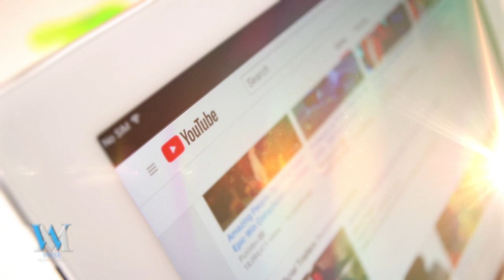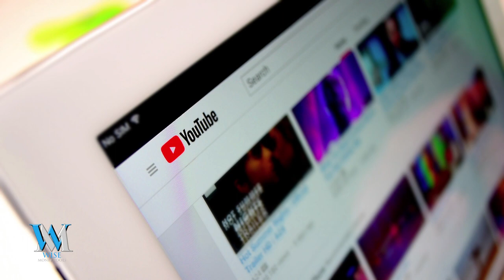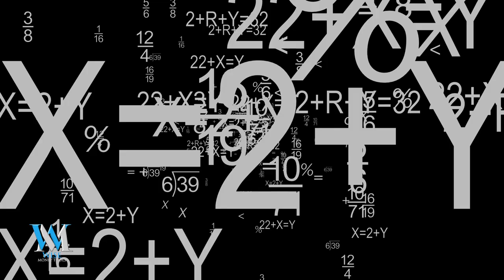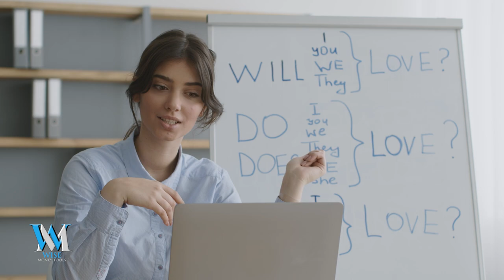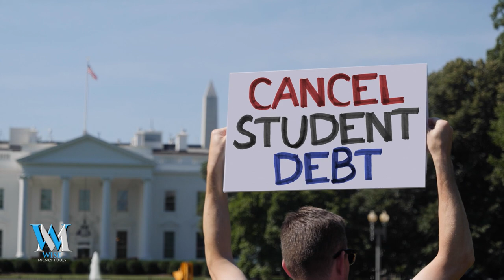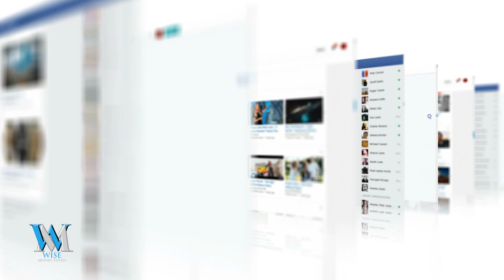Our MOST IMPORTANT Video Series (EVER!) - Part 5 - School Needs to Change!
School needs to change! Right now, we send our kids to a college system that has one goal. and one goal only, to take their money and load them up with school debt. Currently, college is a debt trap, and the college system is broken.

But education is not a waste of time. In fact, the most successful people to ever walk this planet are very educated, but they learned how to be self educated, and many. of them would tell. you that school is a waste of time and money.

It needs to change. The reality is, teachers can change lives, and they could be helping educate students online without the trap of debt. College is a business, but teachers can change the world, and good teachers shouldn't need a college or. a school system to be able to teach students what they need to flourish.

Let's explore more about this topic with Dan Thompson and Wise Money Tools.